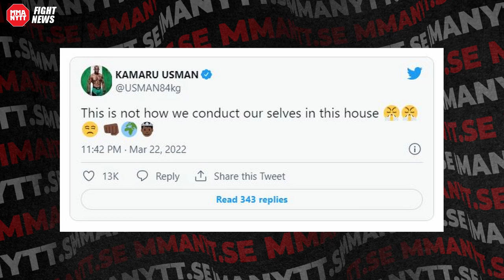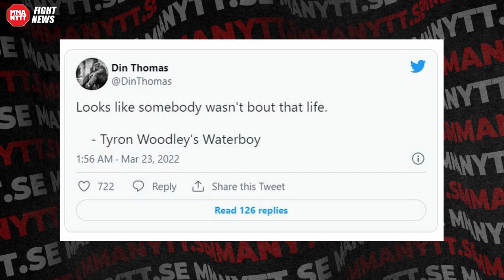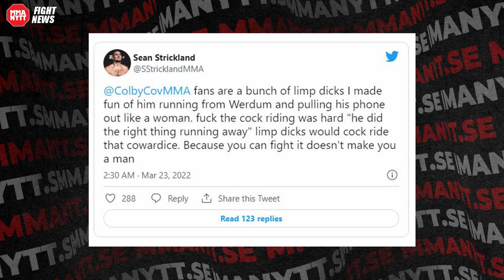The MMA community reacts to the alleged Masvidal/Covington altercation!